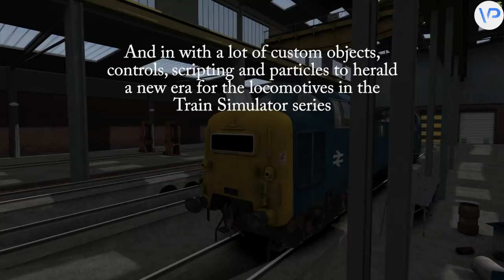Preserved Deltic Pack Official Trailer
Coming very soon to our store at Vulcan Productions is our long awaited Preserved Deltic Pack.

We would like to thank DJ Topshelf for the excellent soundtrack, if you want to discover more of his work head on over